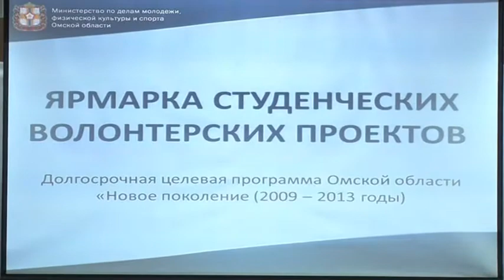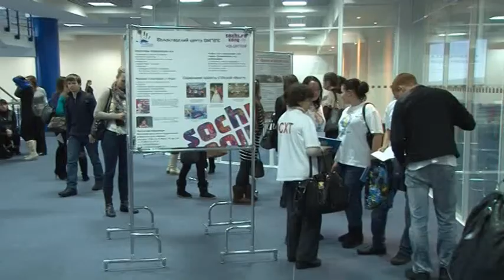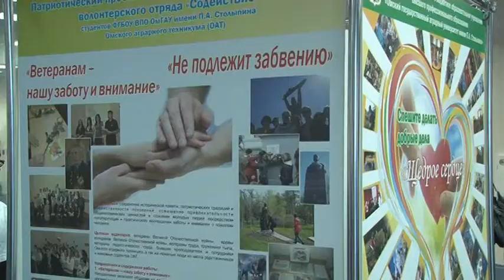Ярмарка волонтёров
5 декабря в Омском областном Экспоцентре прошла ярмарка студенческих волонтерских проектов. Определились победители конкурса на лучший добровольческий проект, реализованный в течение 2012 года